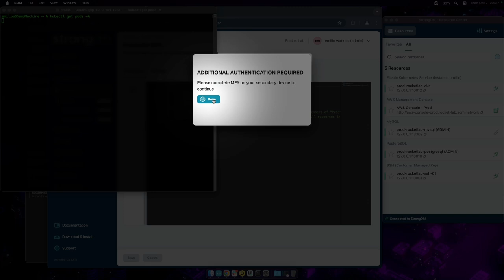Require an MFA Prompt to Connect to all Prod Resources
In this video, John Martinez shows you how this policy helps avoid the exfiltration of data and unauthorized access to Production resources by requiring an MFA before establishing a session to those resources.

Knock knock.. Who’s there? Strong.
Strong who? StrongDM!!!

Hi there 👋 (We know… that was a bit of a corny entrance),

We’re StrongDM - Your Partner in Zero Trust Privileged Access.

We’re a Zero Trust privileged access management (PAM) solution that provides policy-based action control for any type of infrastructure. We help security teams stop unsanctioned actions while ensuring continuous compliance.

What are we proud to share?
👉Strong Policy Engine
👉Frustration-Free Access Management
👉Complete Visibility in your Environment
👉Workflows for Just-In-Time Access
👉Dad Jokes 🧑‍💼… like actually

Explore, get to know us, enjoy a laugh, and we’ll chat soon.

True Zero Trust = Never Trust. Always Authorize.  🙏🚀